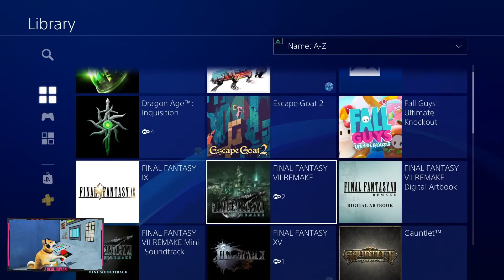PIZZA PARTY! Twitch VOD : Fall Guys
I live, I die, I live again. Watch me rage at the stupid little things. Usually things the designers should know better about. I have a degree in game design and development and many years in the field. So the weirdest things will appear to get on my nerves. Watch to find out what pisses me off next! Same Bat time, same Bat channel.